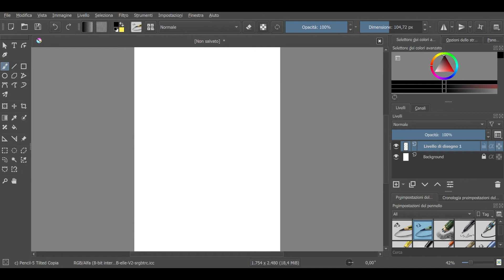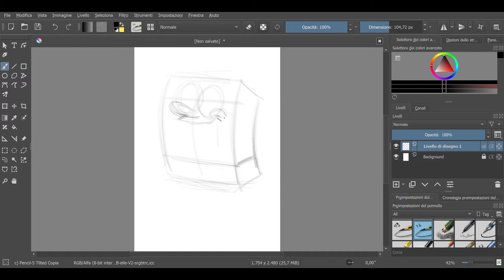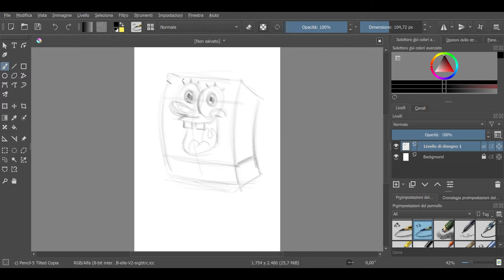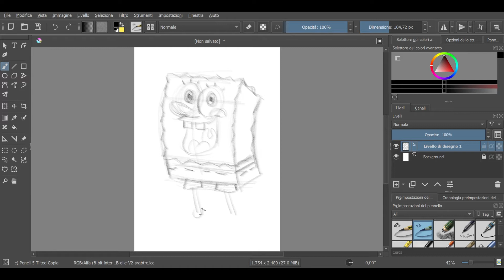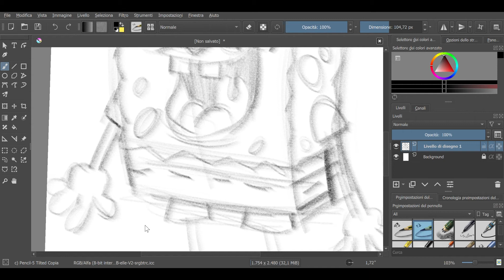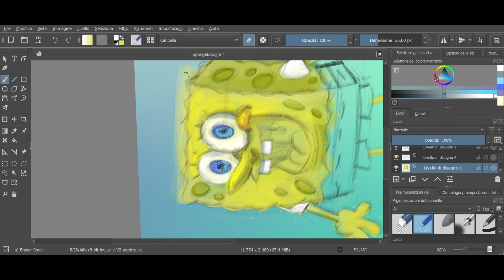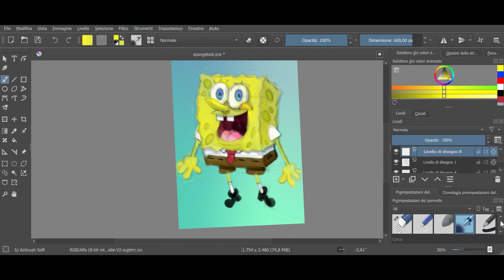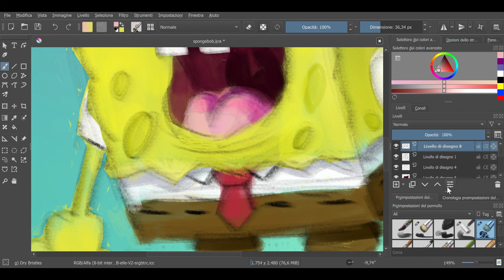Come si disegna SPONGEBOB - DISEGNO SU KRITA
Ecco come imparare a disegnare e colorare su Krita SPONGEBOB

Potete anche supportare il mio lavoro condividendo questo canale con amici e visitandolo spesso.